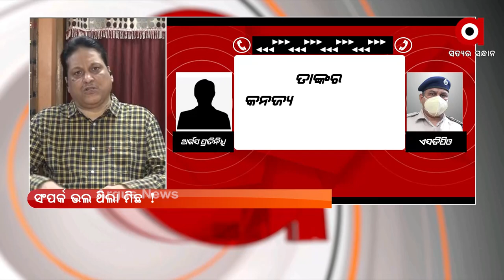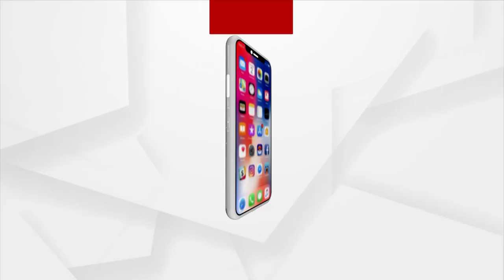ଦିଗହରା ତଦନ୍ତ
ସୌମ୍ୟଙ୍କ ମୃତ୍ୟୁକୁ ଦୁର୍ଘଟଣାର ରୁପ ଦେବ। ପ।ଇଁ ବଡ ଷଡଯନ୍ତ୍ର । ପ୍ର।ୟ ପୁର। ଶରୀର ପୋଡିବା ପରେ ପଥା କହିଲେ କେମିତି ? ବରିଷ୍ଠ ଆଇନଜୀବୀ ମାନସ ଚାନ୍ଦଙ୍କ ସୂଚନା ।